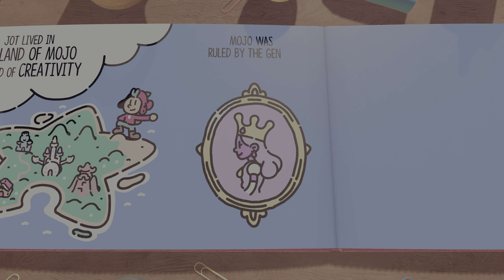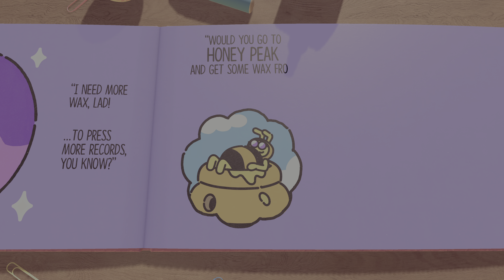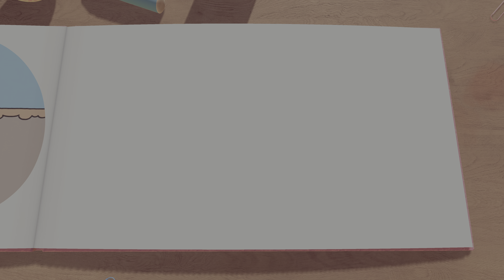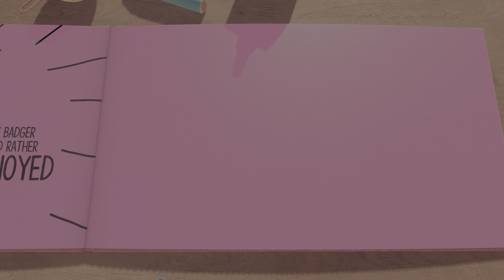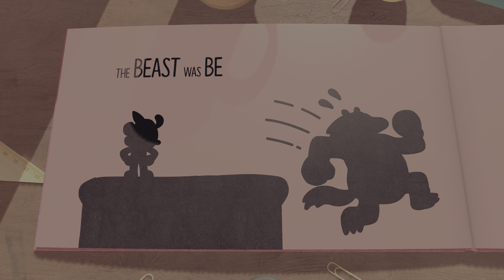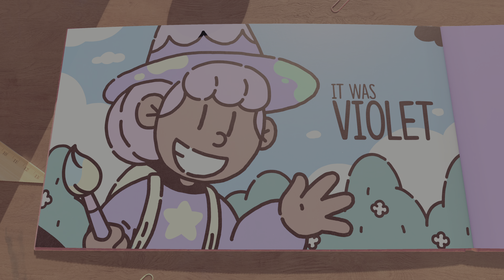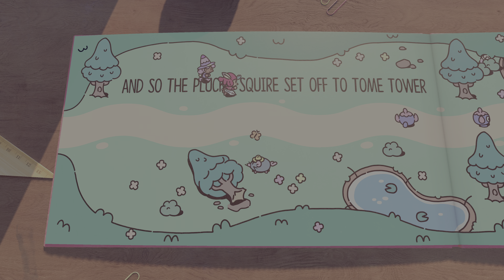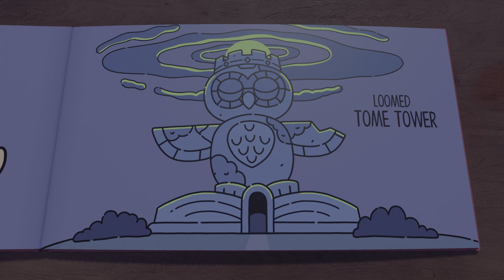The Plucky Squire | Discovery Gameplay